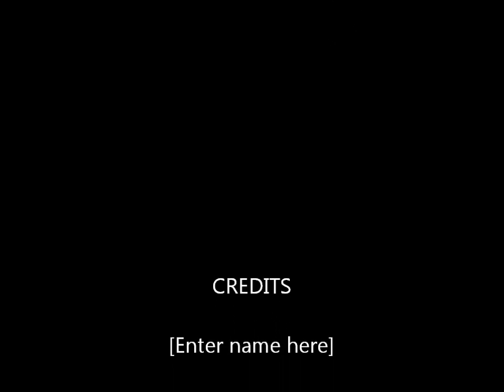TOURISTS BEING QUESTIONED BY BRIAN ALEXANDER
Do you think that this is good for our Tourism Industry here in St. Vincent & the Grenadines? Share your views.

The voice of the person asking the questions is said to be the voice of Mr. Brian Alexander. Mr. Alexander is said to be an activist for the main Opposition party in St.Vincent, the NDP.
Vincy News apologizes for any explicit content that may be heard discretely or otherwise.